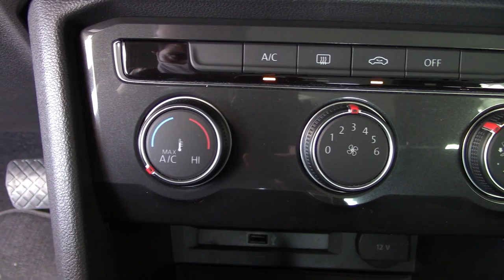Volkswagen / Tiguan / 2019 - 6098